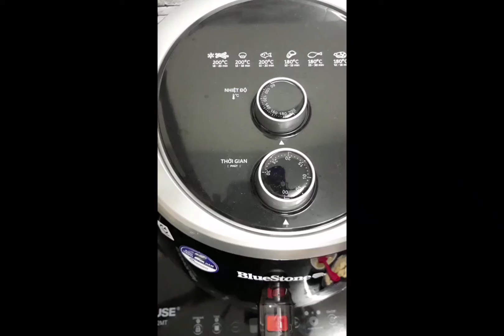Bữa cơm chay đơn giản thanh đạm với chả đậu, rau xào và canh chua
mâm cơm đơn giản với chả đậu, nấm chiên, đậu chiên chấm với nước chấm đậm đà đặc chế, canh chua chay chua chua đậm vị và rau củ xào sẽ tạo nên 1 bữa cơm thanh đạm nhưng không kém phần bắt cơm. mời cả nhà cùng vào bếp ngay nào